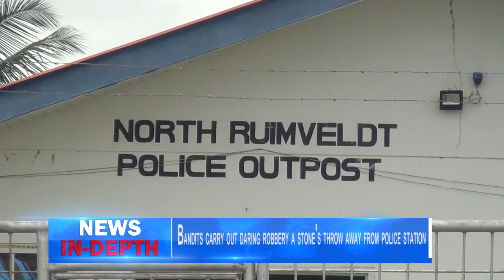Bandits carry out daring robbery a stone's throw away from police station